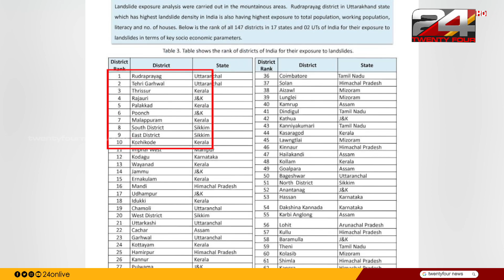ഇന്ത്യയിലെ മണ്ണിടിച്ചിൽ സാധ്യത പ്രദേശ പട്ടികയെടുത്ത് ISRO; 2 ജില്ലകൾ ഏറ്റവും അപകടകാരികൾ | Landslide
ISRO has just released a landslide atlas that has marked the landslide-prone areas in the country. According to it, Rudraprayag district of Uttarakhand stands at the forefront of landslide-prone areas in India. Another thing to mention is that four out of the top ten landslide prone areas are in Kerala.

രാജ്യത്തെ മണ്ണിടിച്ചില് സാധ്യതാ പ്രദേശങ്ങള് അടയാളപ്പെടുത്തിയ ഒരു landslide  atlas ISRO ഇപ്പോൾ പുറത്തിറക്കിയിരിക്കുകയാണ്. അതിൽ പറയുന്നതനുസരിച്ച് ഇന്ത്യയിൽ  മണ്ണിടിച്ചില് സാധ്യതാ പ്രദേശങ്ങളിൽ  മുന്നിൽ നിൽക്കുന്നത് ഉത്തരാഖണ്ഡിലെ രുദ്രപ്രയാഗ് ജില്ലയാണ്. എടുത്തു പറയേണ്ട മറ്റൊരു കാര്യം  മണ്ണിടിച്ചില് സാധ്യതാ പ്രദേശങ്ങളുടെ പട്ടികയിൽ ആദ്യ പത്തില് നാലും കേരളത്തില്ആണ് എന്നുള്ളതാണ്.

landslide, landslide-prone districts in India, ISRO study on landslide, Kerala landslide places Malayalam, ISRO study on Kerala landslides